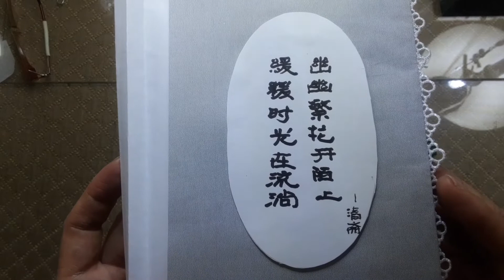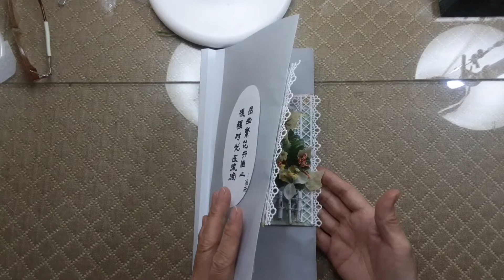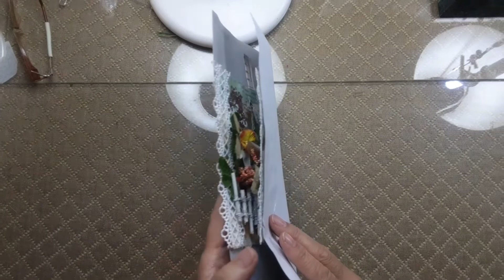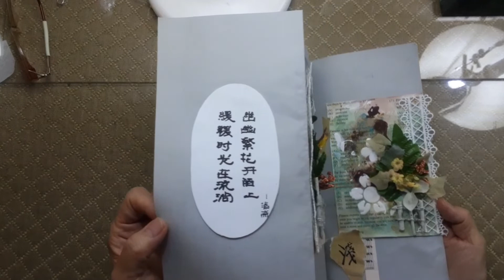Time goes by. Perplexed Forest art journal tags 1320 by judy Q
玻璃心 junk journal
The garden of my dreams of Textile Art relax

Travel notes: During the storm, I asked John, "Do you like the wind?" "Are you making a joke?", he said. The wind was blowing our car around which made him frown. But the rain also made him smile. After it was all over, there was a rainbow from the rain in the sky .I have the rainbow in my hand. beautiful envelope.